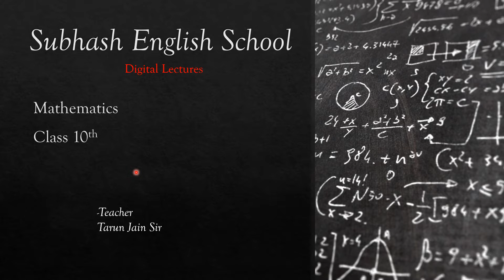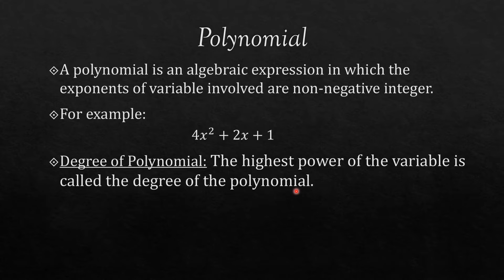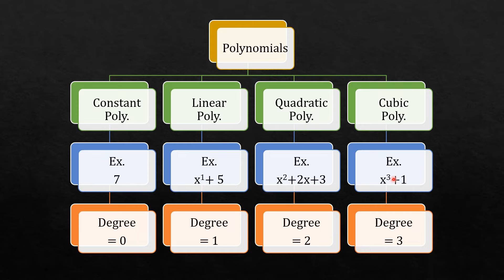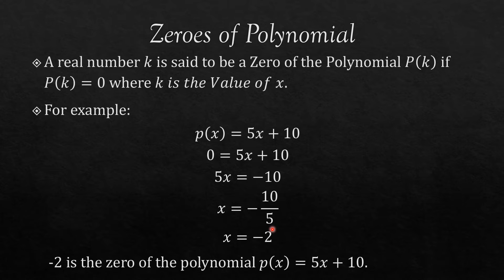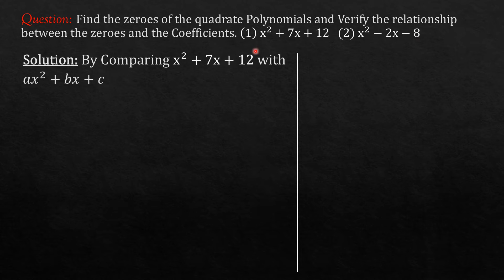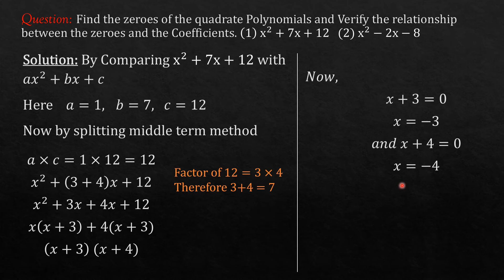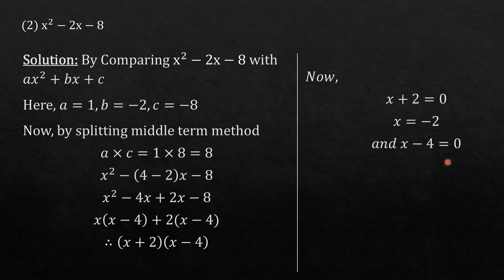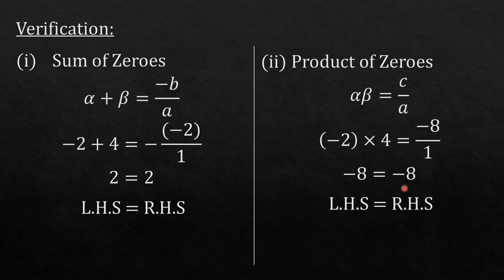04| Online Class-10 | Mathematics-"Polynomials (Part-1)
This is a digital lecture for class 10 from S.E.S.
It covers one topic of Mathematics- Polynomials (Part-1).